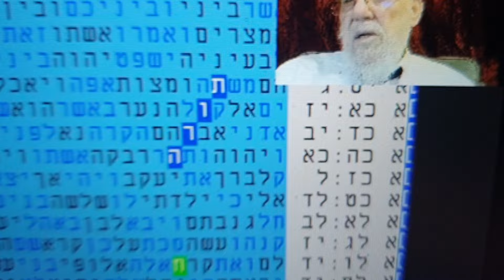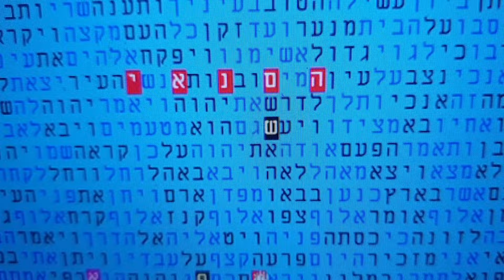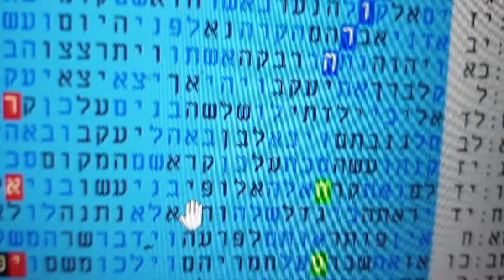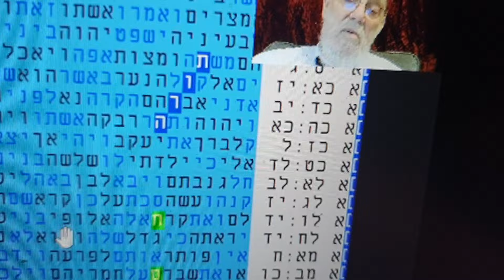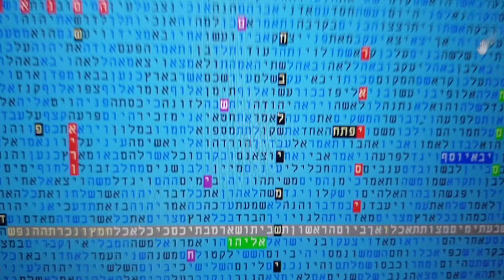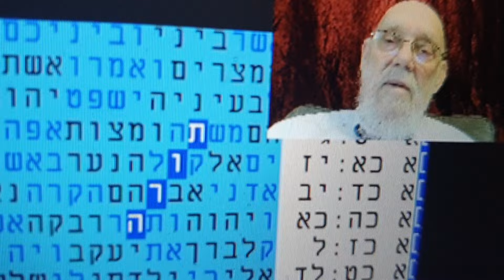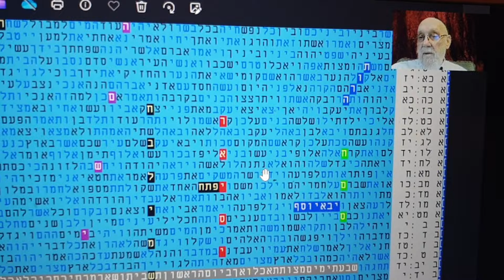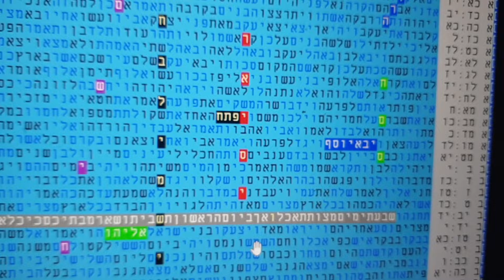Labor Pains of the Messiah 5784-2024 in Bible Code - Matityahu Glazerson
Labor  Pains of Messiah  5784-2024  in Bible Code -Matityahu Glazerson